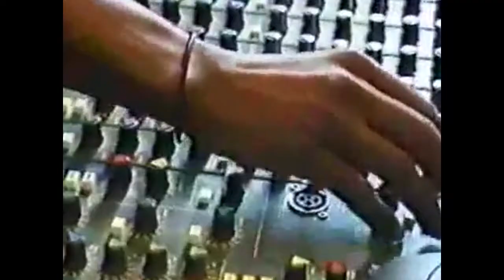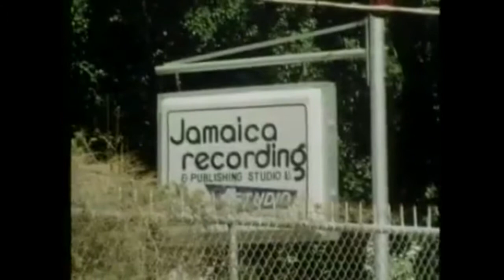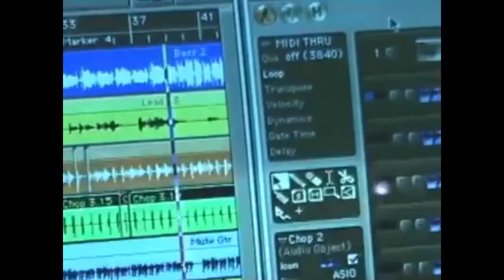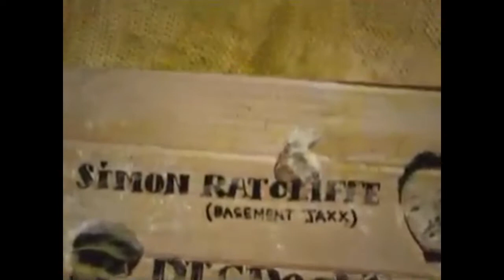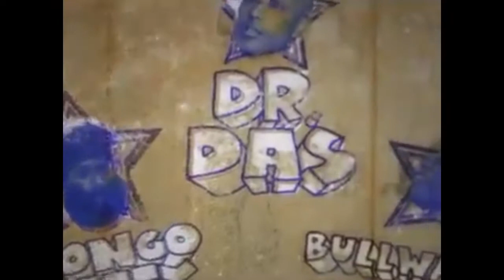Yabby You - Conquering Lion, DUB- Remix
Vivian Jackson , better known as Yabby You , was a reggae vocalist and producer, who came to prominence in the early 1970s through his uncompromising, self-produced work.